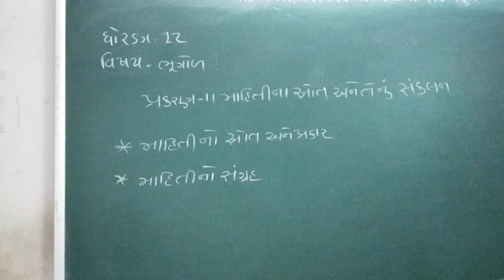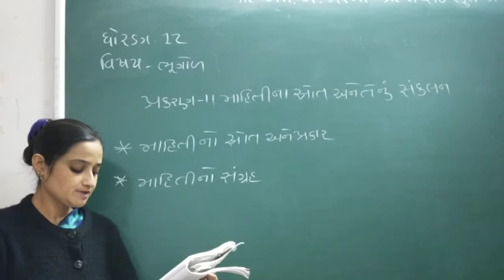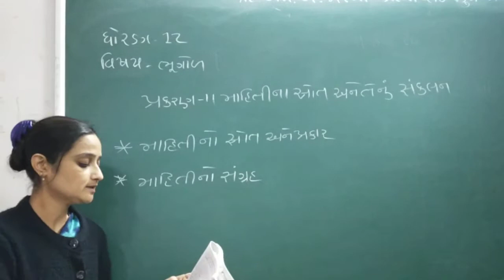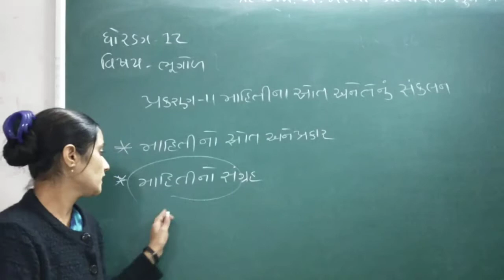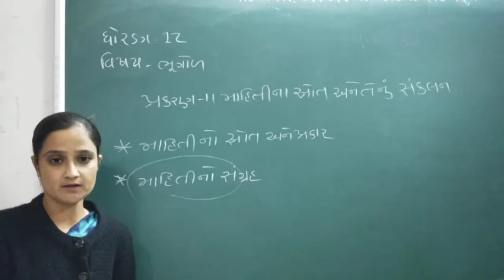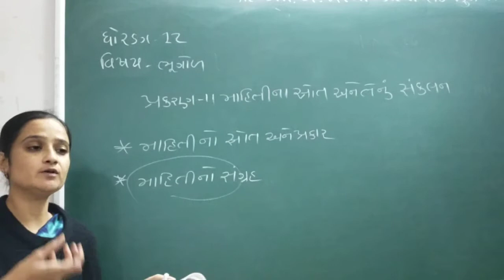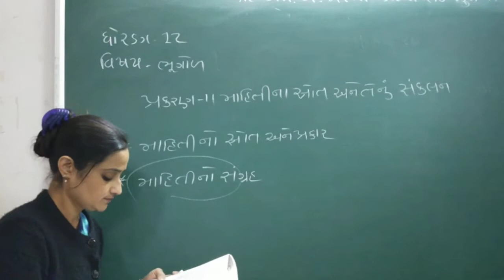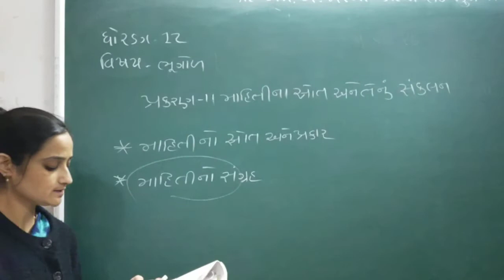STD 12 geography